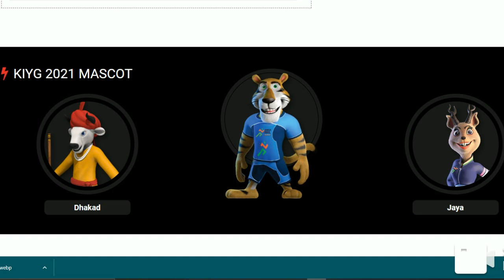Khelo India Youth Game - 4 2021 ( played on June 2022 at Haryana)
Where will khelo India 2022 held?
The 4th Khelo India Youth Games are scheduled to be held at Dr. Karni Singh Shooting Ranges, New Delhi from 3rd to 9th February 2022. The Final Competition schedule is also attached herewith. The details regarding boarding / lodging will be informed in due course of time.

The importance of sports and fitness in one’s life is invaluable. Playing sports inculcates team spirit, develops strategic & analytical thinking, leadership skills, goal setting and risk taking. A fit and healthy individual leads to an equally healthy society and strong nation.

Sports is an extremely important component for the overall development of our nation. India, in the last few years has made steady progress in the field of sports. This tremendous potential needs to be showcased at a global platform. It’s time we inspire young talent, give them top-notch infrastructure and training of the highest level. We need to inculcate a strong spirit of participation in sports that enables players to demonstrate their true potential. Only then can India realise its dream of becoming a sports super power.

The Khelo India programme has been introduced to revive the sports culture in India at the grass-root level by building a strong framework for all sports played in our country and establish India as a great sporting nation.

How to participate in khelo india youth games 2022?
Khelo India Scheme Entry Form Documents Required
Recent passport-sized photograph.
Aadhaar no.
Identity proof- Aadhaar card/ voter id/ passport.
Date of birth proof- birth certificate/ matriculation certificate/ school bonafide certificate.
Bank Account details with passbook.